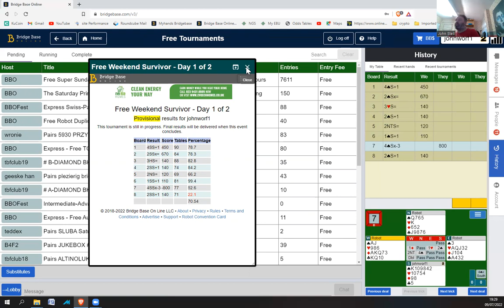Free Weekend Survivor Day 1 of 2 - 9th July 2022 - 70%+